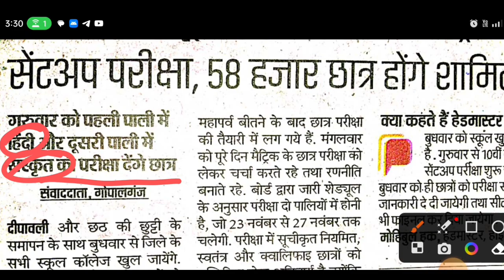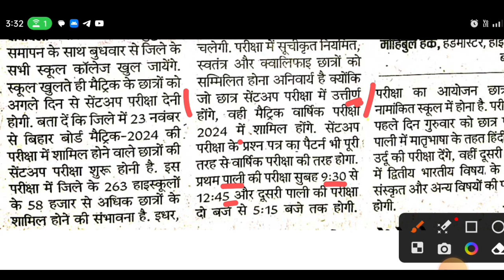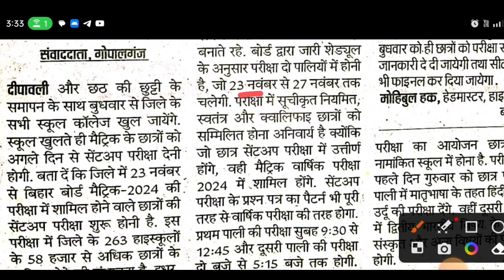class 10th सेंटअप परीक्षा कल से शुरू क्या क्या सावधानी बरतनी है उसे बारीकी से समझें क्यों जरूरी है